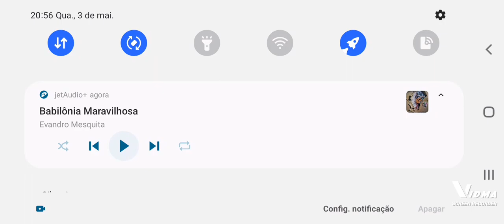Babilônia Maravilhosa (1989) EvandroMesquita | REAL DRUM COVER